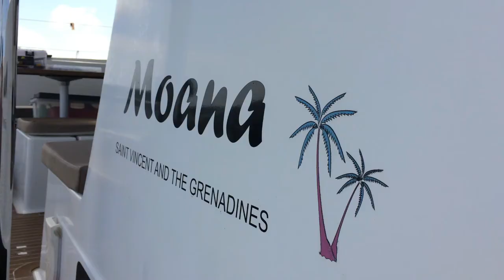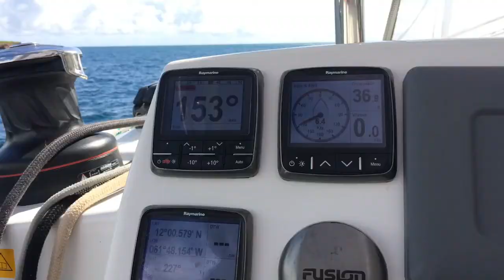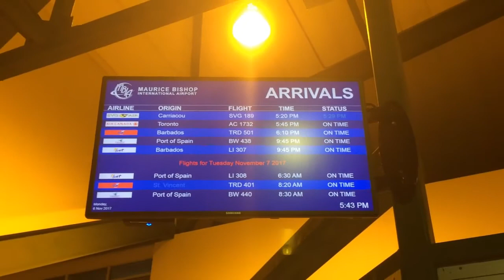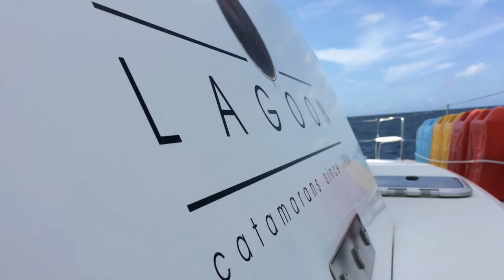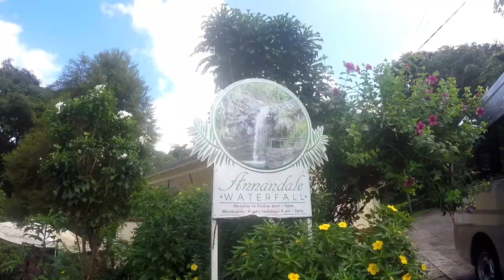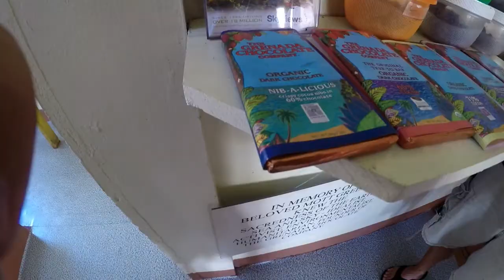Grenade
grenade une des meilleurs vidéos sur ma chaine